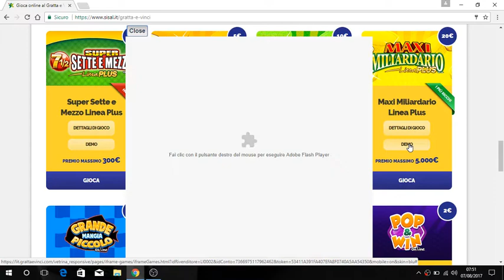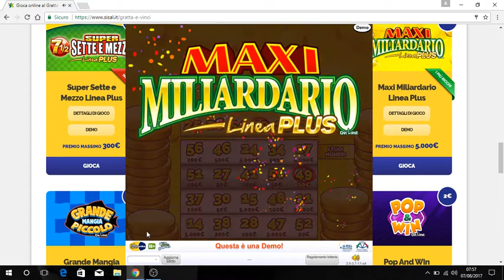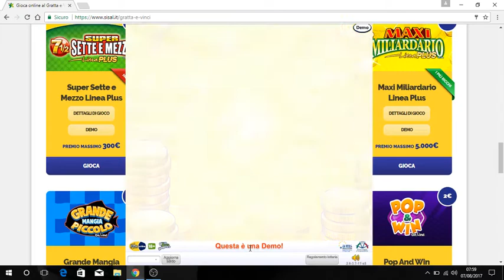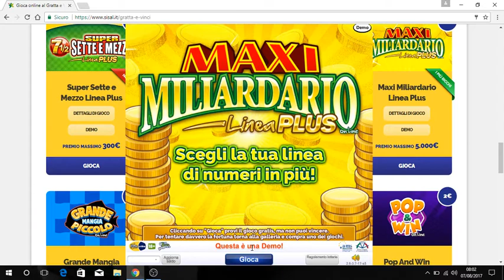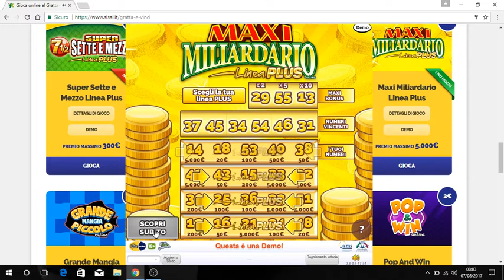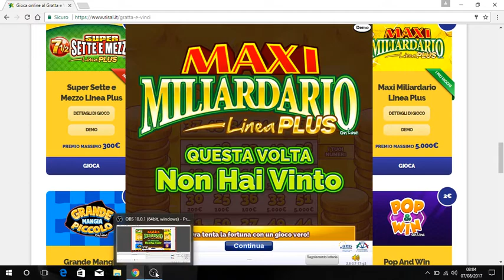MAXI MILIARDARIO LINEA PLUS GRATTA E VINCI